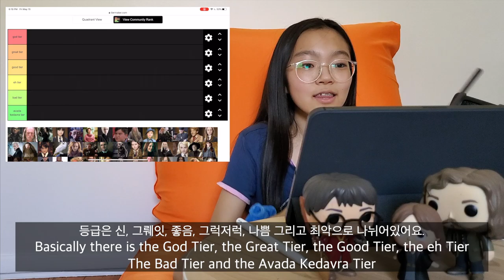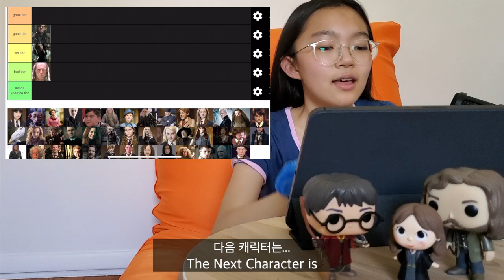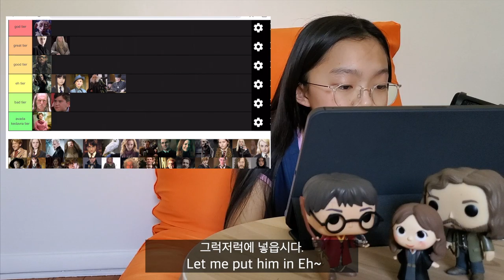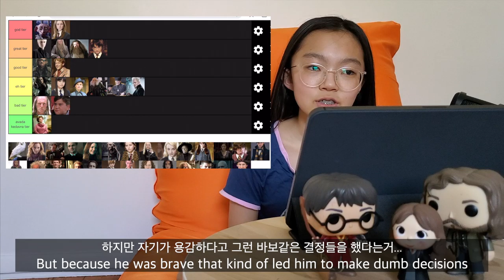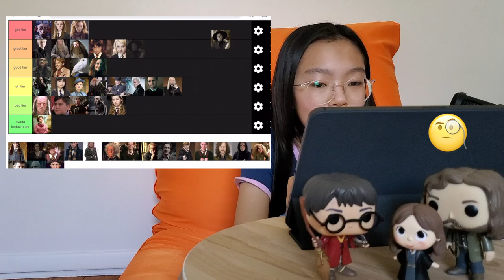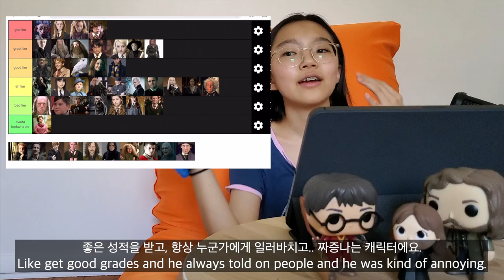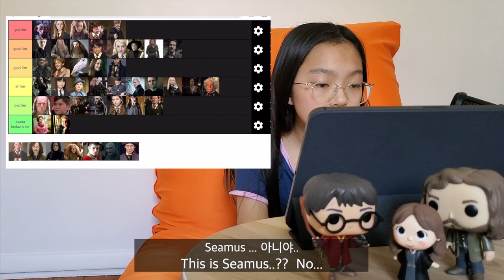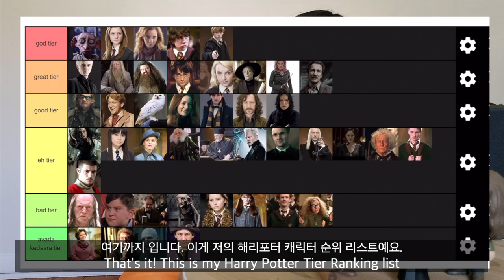|Harry Potter Characters Tier Ranking| 해리포터 캐릭터들 랭킹 정하기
today, I'm ranking Harry Potter characters! this was so much fun! tell me which of my opinions you agree with and which ones you don't agree with in the comments :)

Some Time Stamps that you don't want to miss..🤣⏱
1. Do you want to know where I put Harry??  7:18
2. Why I couldn't pay attention to Fantastic Beasts 13:07
3. Tan Albert Einstein??? 13:50
4. Professor Trelawney impression 16:30